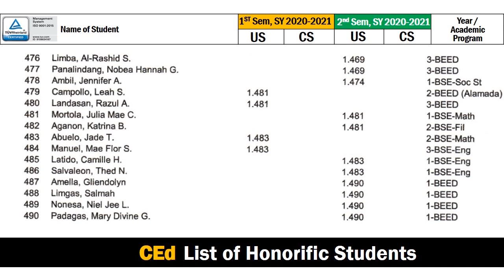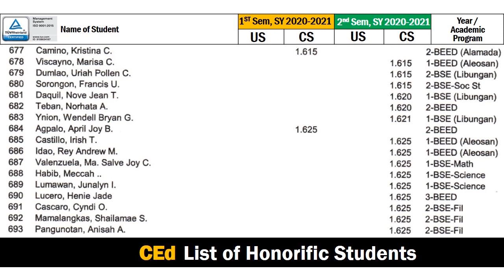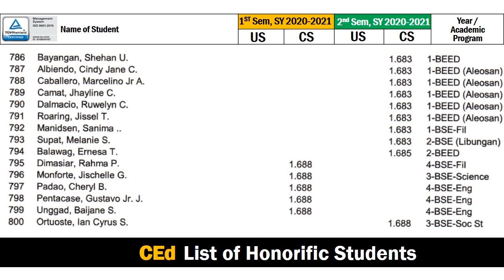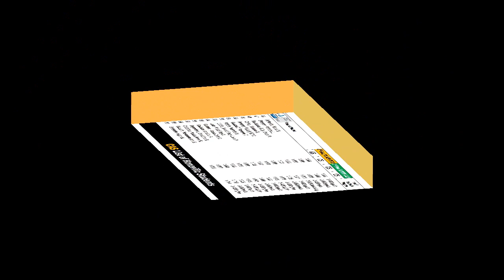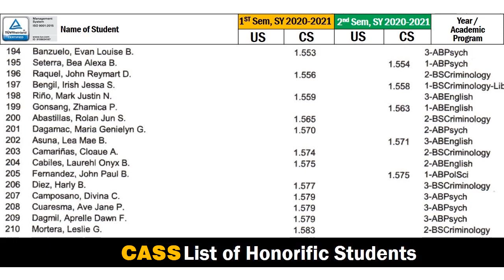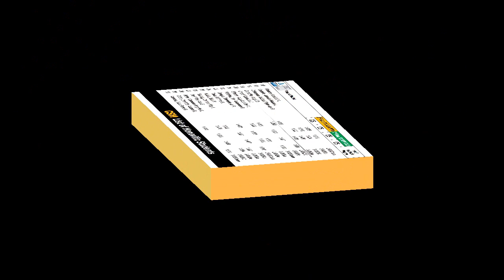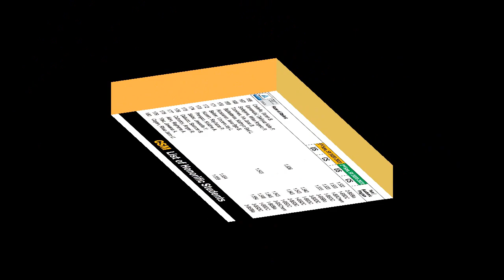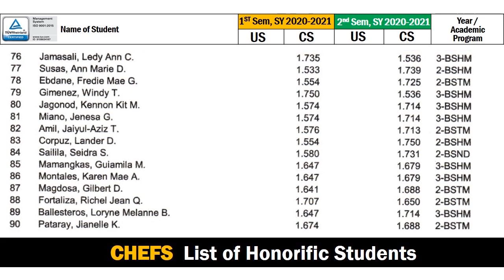2021 USM Recognition Day: The Virtual Program Part 2